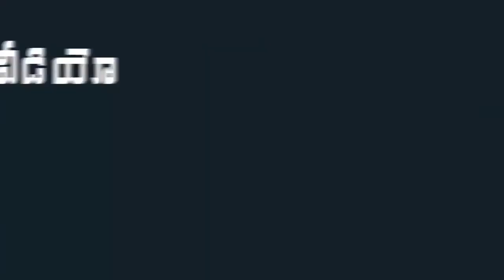AP CM YS Jagan Held A Review Meeting On Contract Employees ||Mana Aksharam